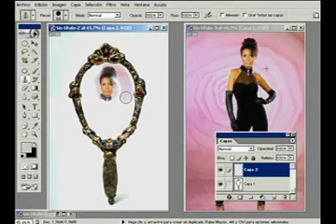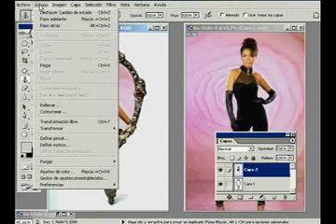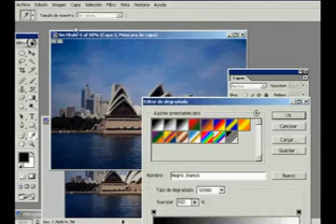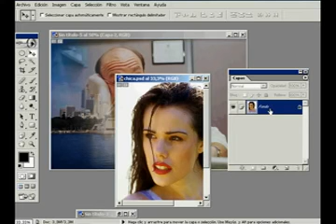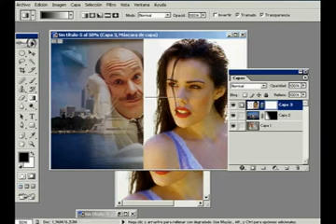Curso de Photoshop.avi